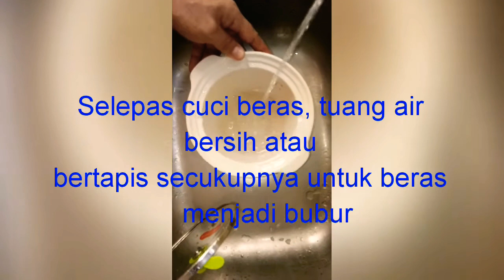102) Cara memasak bubur untuk bayi dengan senang mudah dan cepat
Jenama Khind untuk memasak bubur c manja kecil dengan mudah dan cepat sekali. Lepas masak, boleh la sambung tidur balik.. satu hari bole masak hanya sekali, lepas tu bole panas kan saja bubur untuk makan tengahari dan malam untuk si kecil ;-)

Lihat video sebelum ini untuk melihat cara memasak sayur carrot dan ikan pula